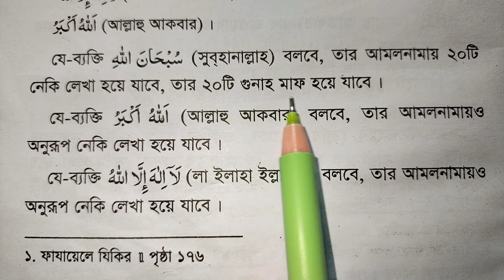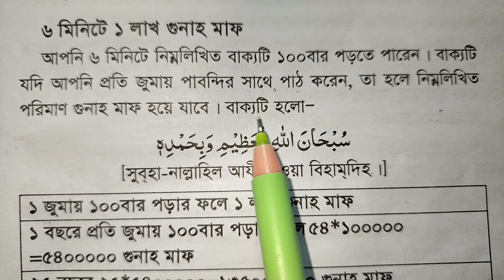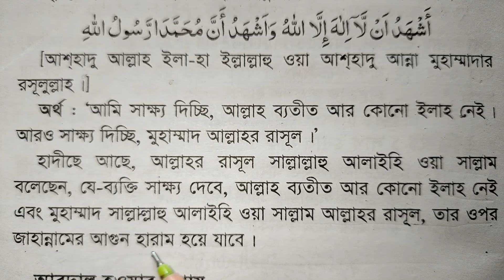গুনাহ মাফের সর্বশ্রেষ্ঠ আমল | ১৩ কোটি ৫০ লাখ নেকি লাভ হবে | জাহান্নাম থেকে হেফাজত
গুনাহ মাফের সর্বশ্রেষ্ঠ আমল
১৩ কোটি ৫০ লাখ নেকি লাভ হবে
জাহান্নাম থেকে হেফাজত